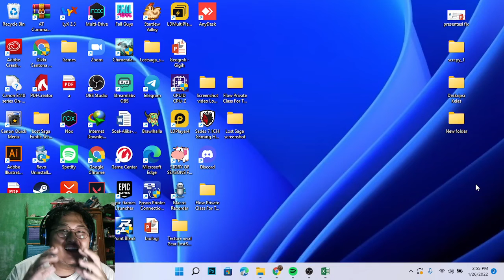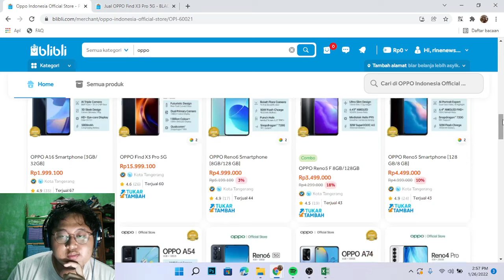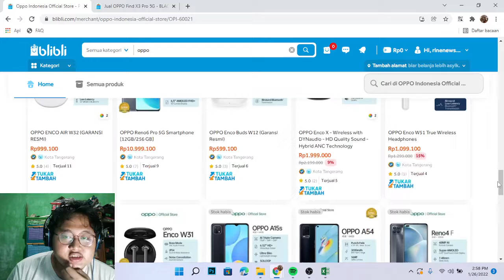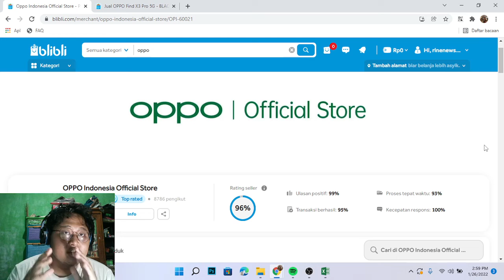Cara Mencari OPPO Official Store di Blibli Mudah Banget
Hai Semuanya,

Selamat datang di channel Rines Tutorials, OPPO salah satu brand elektronik terkenal di China dan di Indonesia ini selalu membuat berbagai macam inovasi menarik untuk dibeli.

Taukah kamu? Selain kamu bisa membeli smartphone OPPO di offline store kamu juga bisa loh dengan membelinya secara online salah satunya yang bekerja sama dengan OPPO adalah Blibli Belanja Online.

OPPO Blibli selalu membuat promo serta cashback menarik yang bikin kamu ingin membelinya langsung meskipun secara online karena harganya murah dan banyak promonya lagi kan ketimbang harus membelinya secara offline.

Mari kita belajar bersama - sama yuk cara mencari oppo official store di blibli mudah banget sekarang.

Terima Kasih